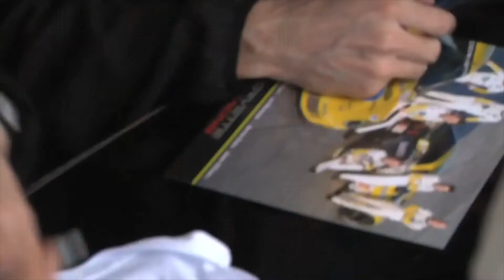Gary Pratt & Jim Miller, Founders of Pratt & Miller Engineering - 2022 Corvette Hall of Fame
In 1989, race car builder Gary Pratt and successful businessman/visionary Jim Miller, joined forces to form Pratt & Miller Engineering. In 1996, Chevrolet would approach them about building and campaigning a factory-backed racing effort beginning with the C5 Corvette. Since their debut in 1999, Corvette Racing has added up eight Le Mans wins and 15 Championships, while working with the Corvette production team to advance the street car development through technology transfer. Their efforts have not only advanced the reputation of Corvette but created a worldwide fan base along the way.